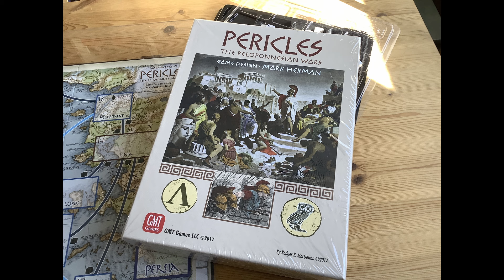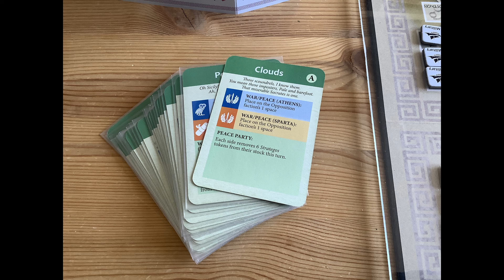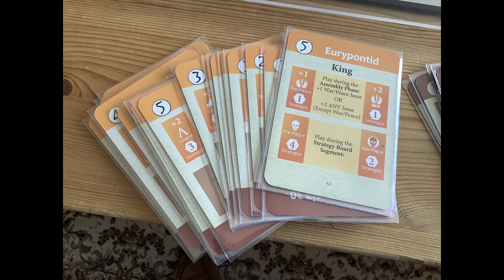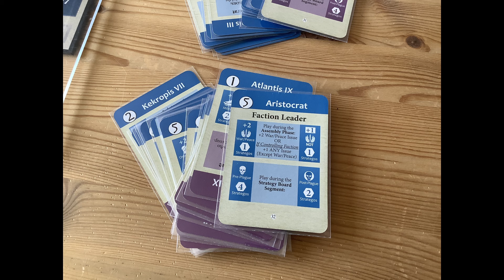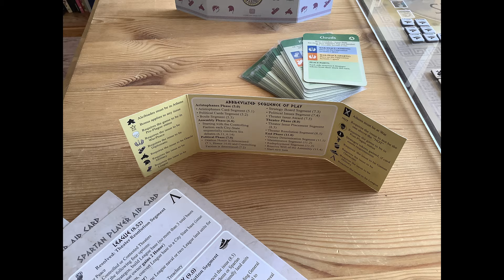Mark Herman's Pericles - Part 1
Part 1 is a slide program that looks at the beautiful components to this fascinating and in depth simulation of the  Peloponnesian War.